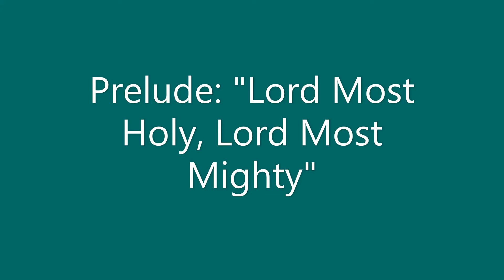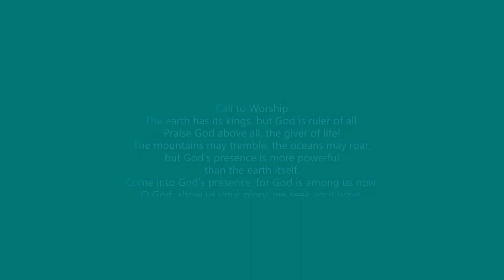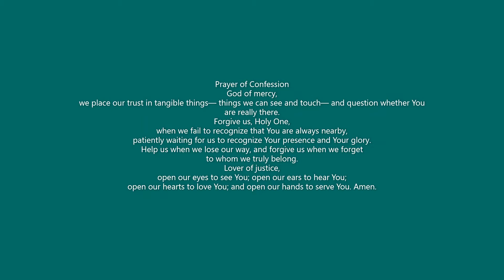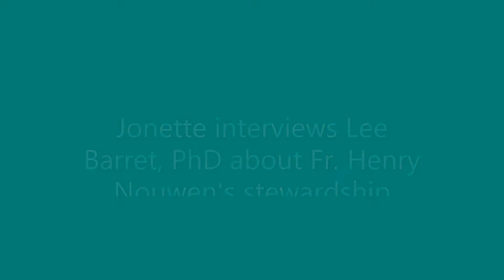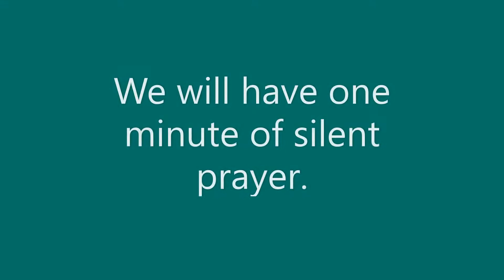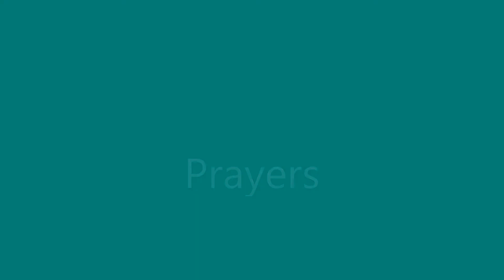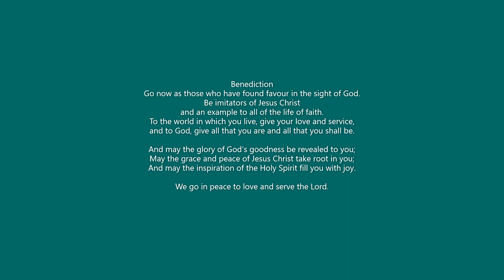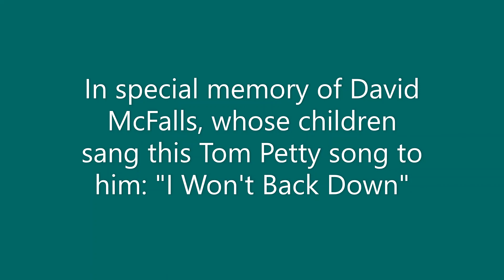Worship Service for Nov 8, 2020